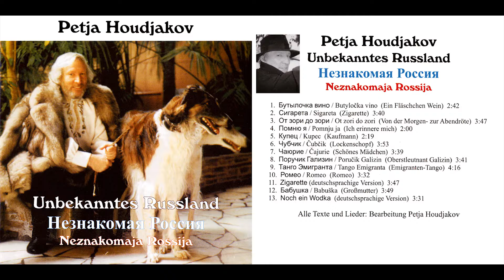02. Zigarette - Petja Houdjakov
Album:
Unbekanntes Russland
Petja Houdjakov

Альбом:
Незнакомая Россия
Петя Худяков